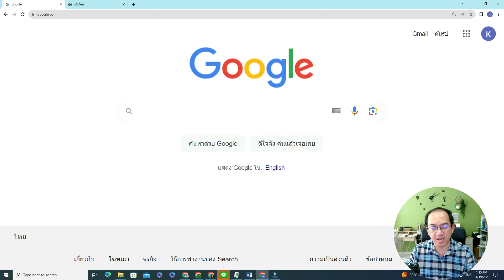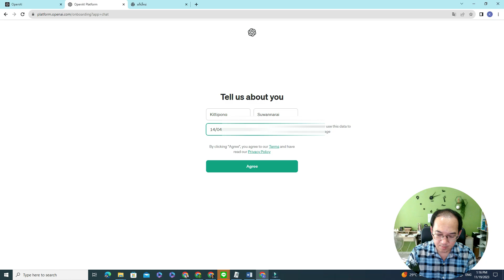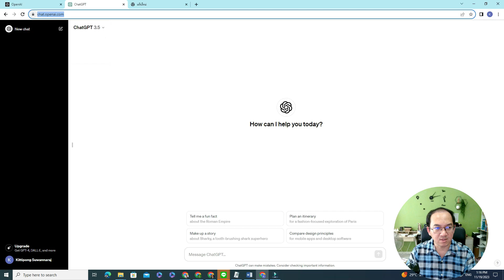สมัครใช้บริการฟรีของ ChatGPT SignUp ปรับล่าสุด (Updated!!)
บรรยายโดย ผู้ช่วยศาสตราจารย์ ดร.กิตติพงษ์ สุวรรณราช , Google Certified Trainer and Educator, Thailand , วิทยากรรับเชิญหน่วยงานภาครัฐ และเอกชน อาจารย์พิเศษเกี่ยวกับเทคโนโลยีสารสนเทศ